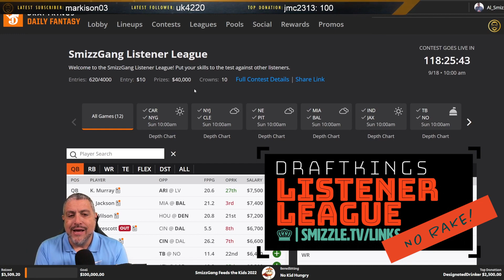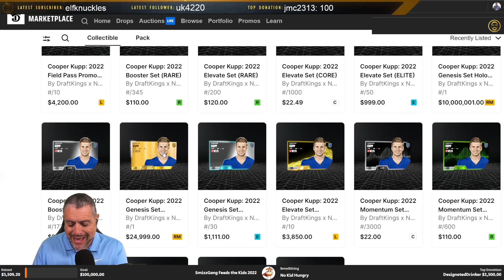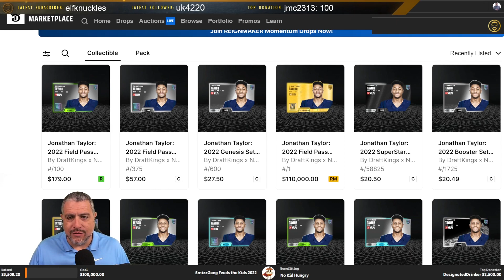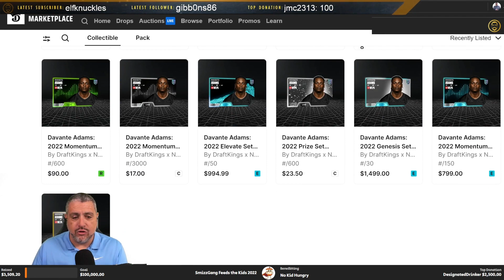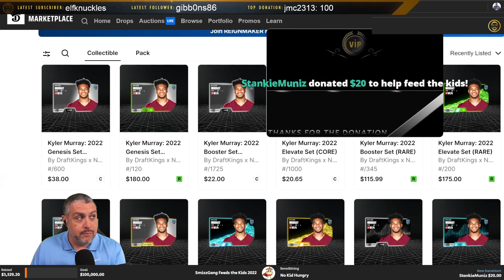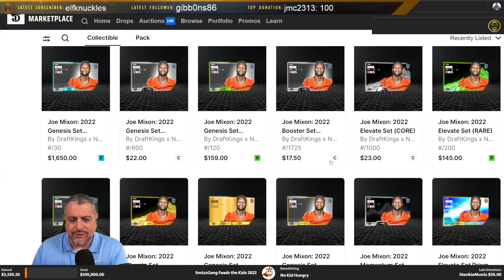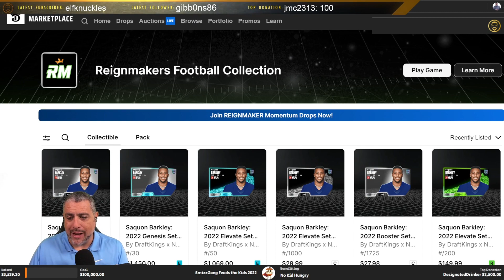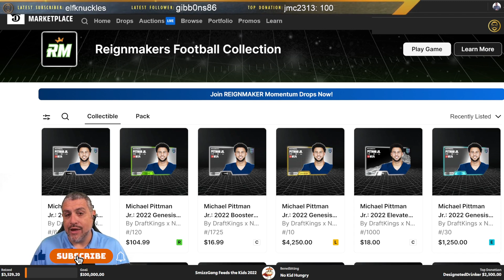DRAFTKINGS REIGNMAKERS: Week 2 Optimal Lineup Picks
In this video I'm going to build lineups for the Week 2 DraftKings main Slate on Sunday for the ReignMakers game at the core tier.

I'll mostly be playing ReignMakers and Legendary lineups but I wanted to show you how easy it will be to buy or build Core tier lineups that can win you money every week of the NFL Fantasy Football season in 2022.

2022 fantasy football rankings al zeidenfeld al smizzle fantasy football 2022 rankings 2022 fantasy football advice fantasy football rankings 2022 dynasty fantasy football strategy 2022 underdog mock draft draftkings reignmakers 2022 draftkings nfl dfs